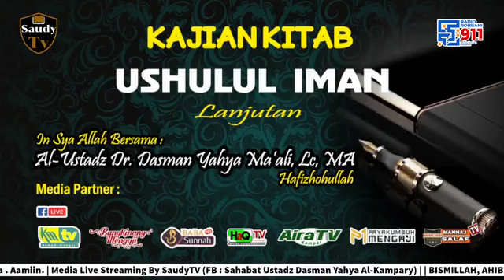Serial Kajian LIVE - Ushul Al Iman (Lanjutan)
Ustadz Dr. Dasman Yahya Ma'ali, Lc., MA hafizahulloh